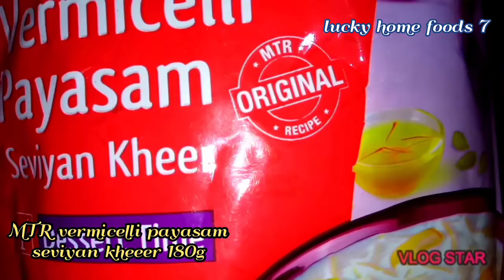instant semiya payasam/simple tasty vermicelli kheer ! jest 15 minutes recipe instant pot sheer